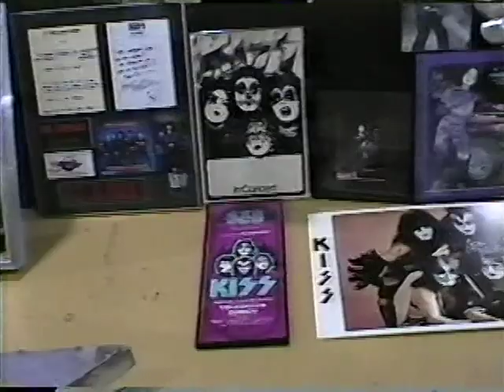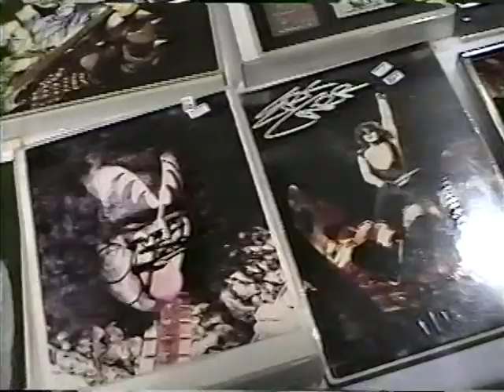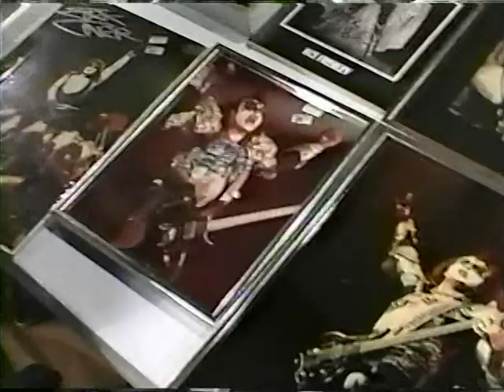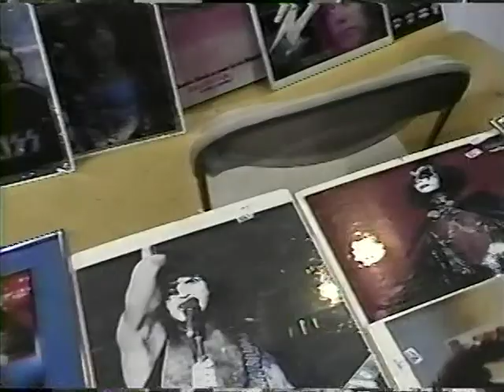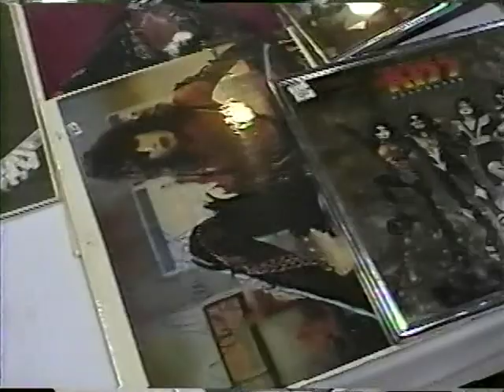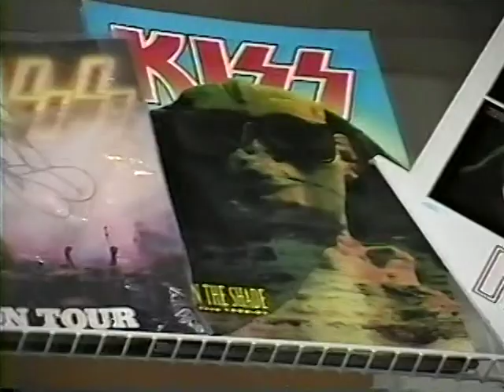1993 KISS EXPO Convention flashback with Fractured Mirror band Bill Aucoin and museum displays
BILL BAKER presents some cool video and a look back to the 1993 KISS convention! There's dealer tables, FRACTURED MIRROR, Bill Aucoin and the GENE puppet (Phil Elliott poses and there's Brenda too!!!) Also a clip of the "Q and A" panel with famous producer Eddie Kramer too. enjoy!!!